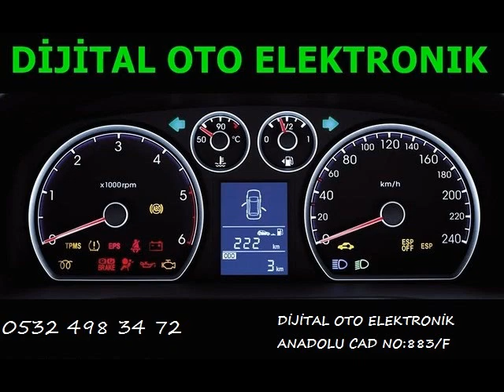Buick Le Sabre Beyin Tamiri